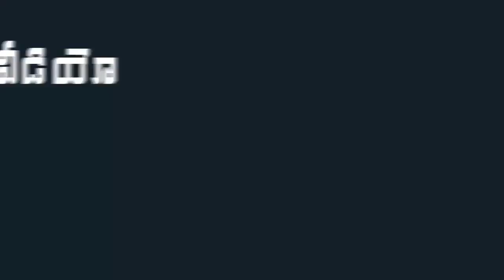Telugu Film Industry People Meets AP CM YS Jagan Mohan Reddy at CM Camp Office | Indiontvnews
Telugu Film Industry People Meets AP CM YS Jagan Mohan Reddy at CM Camp Office.